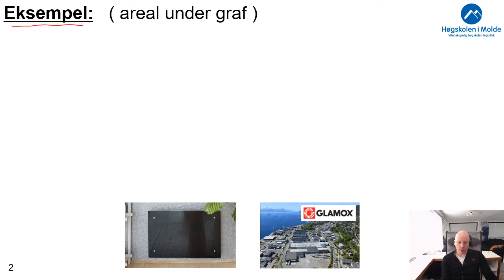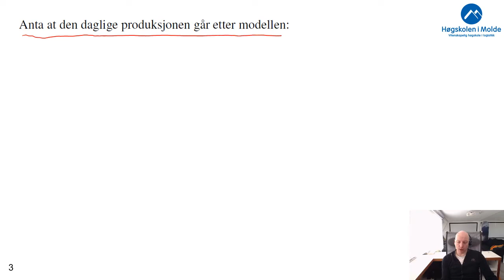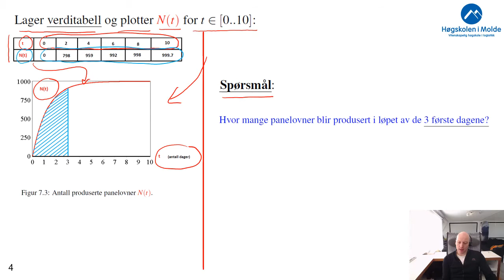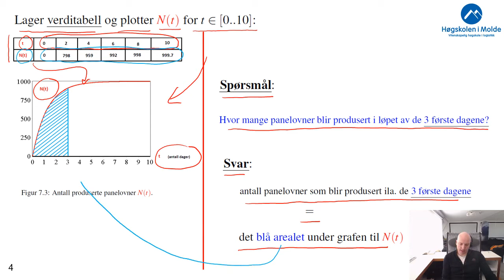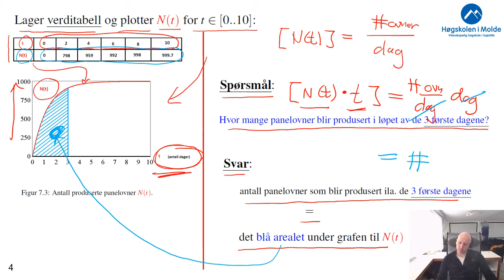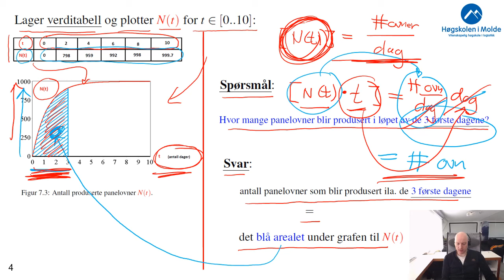Uke 10.1 Motivasjon 1, areal under graf, (6 min.)